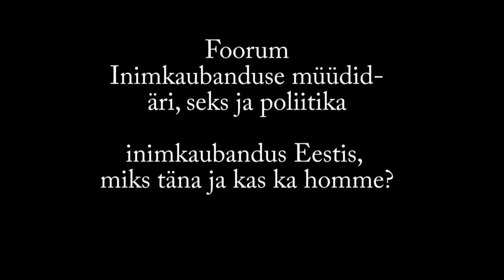Inimkaubandus Eestis, miks täna ja kas ka homme?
18. oktoobril 2012 Euroopa hotellis toimunud foorum: "Inimkaubanduse müüdid - äri, seks ja poliitika"
OSA III: "Inimkaubandus Eestis, miks täna ja kas ka homme?"

Peapanelist Andres Anvelt Riigikogu liige,
Ardo Ranne Põhja prefektuuri Kriminaalbüroo organiseeritud- ja raskete kuritegude talituse juhtivuurija,
Anna Markina õigussotsioloogia lektor,
Janar Filippov ajakirjanik.